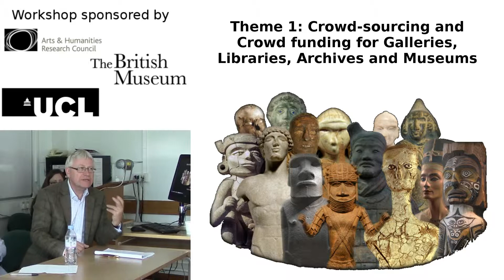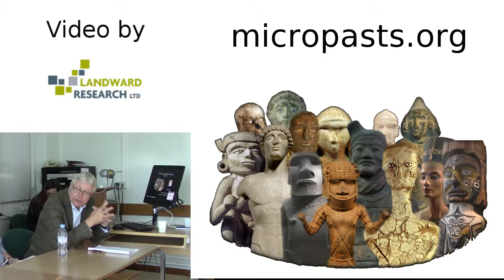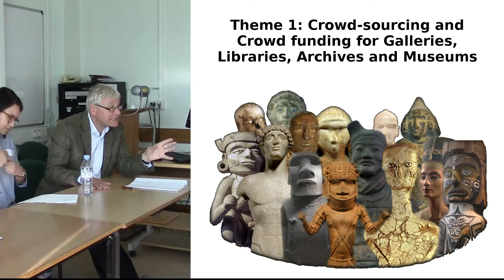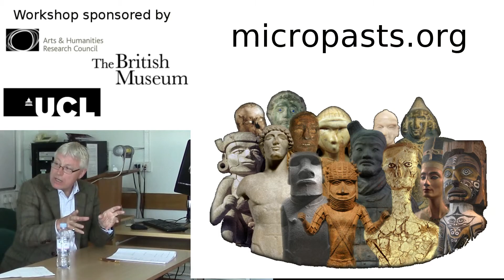Dominic Tweddle, National Museum of the Royal Navy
'MicroPasts Knowledge Exchanges' Workshop 1: 'Using Crowd-based Methods in a Heritage Ecology'
Session: Crowd-­sourcing and crowd-­funding for Galleries, Libraries, Archives and Museums
23 September 2015, UCL Institute of Archaeology